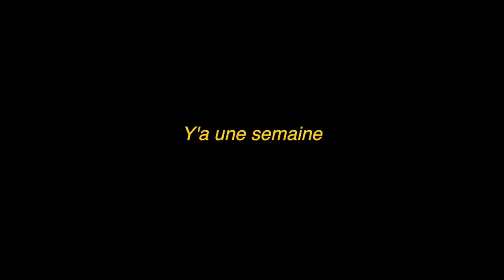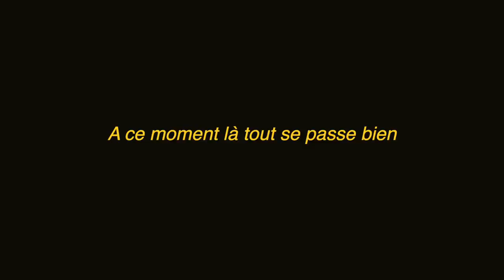BAH J'AI EU UN ACCIDENT EN FAIT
─  MES PONEYS 🐴

─  ET MOI ? 👩🏼‍💻

Je m'appelle Léa, j'ai 22 ans et je monte à poney depuis mes 3 ans. Je suis devenue propriétaire de Soleil Méranière en Août 2012 et de Sangoku en Janvier 2018.

─ À SAVOIR 📹

Je filme mes vidéos avec divers appareils (canon 600D, G7X, GoPro) et je les monte sur Final Cut Pro X

Forestier: BEFORESTIERLEA (-10% sur les accessoires et selles non sur-mesure et frais de port offerts)

Lelou